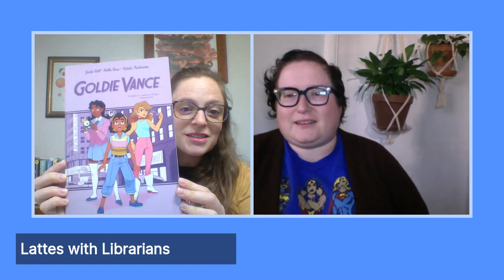Lattes With Librarians | November 13, 2020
We're talking comic books this week! How we got into them, the many trials of trying to catalog them, new ones we're excited about, and more.